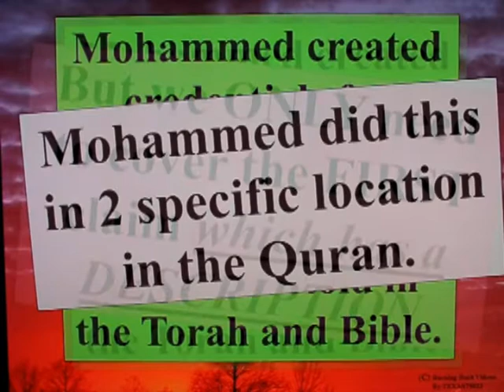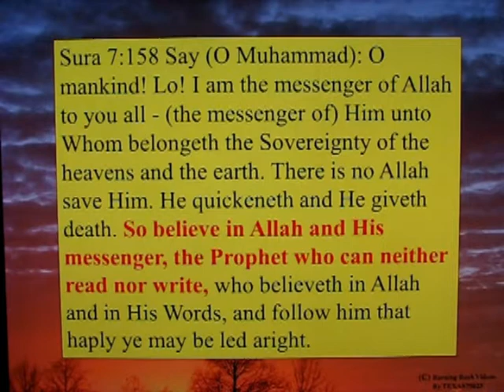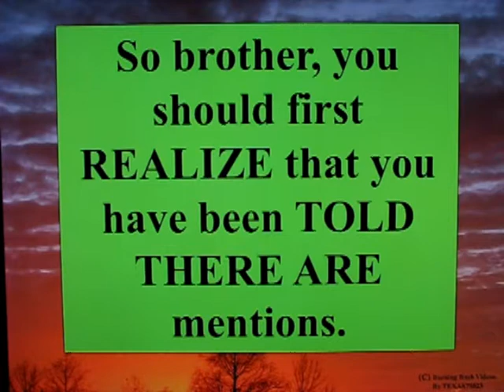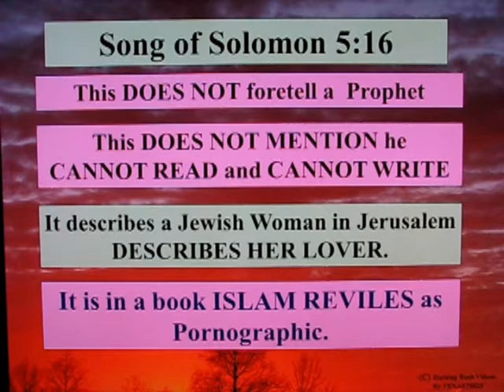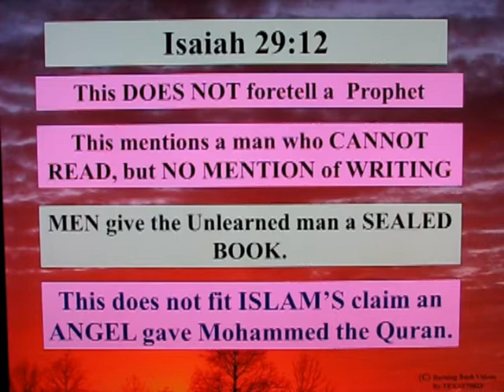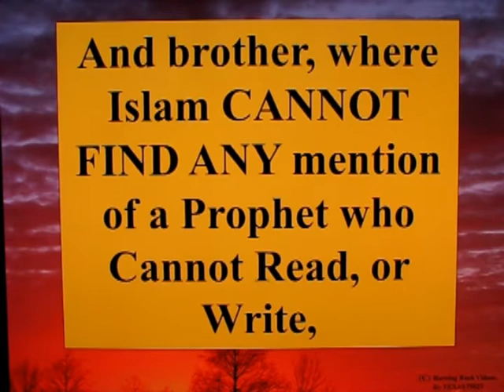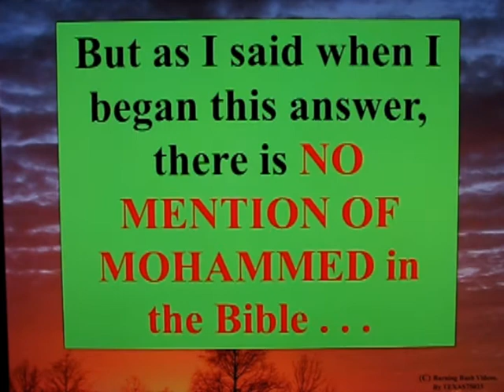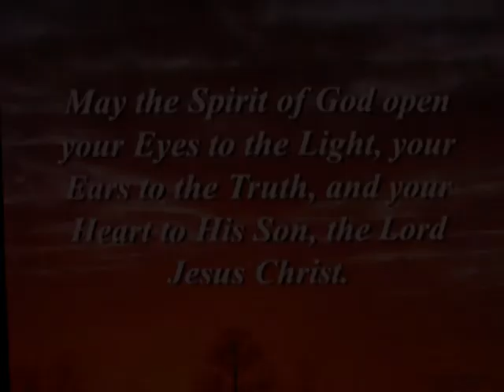Letter To a Muslim Brother - 50 C - Does The Bible Foretell Mohammed?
Part 3 of my video answer to Ken Kaneki Kaneki